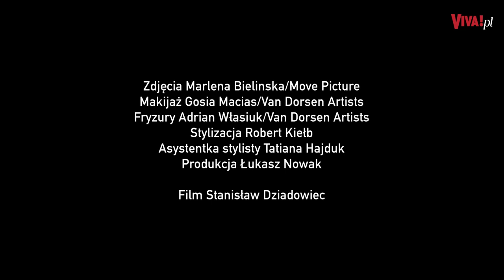Katarzyna Groniec wraca na scenę. Stworzy coś więcej, niż płytę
Po zaplanowanej przerwie w karierze, którą wydłużyła pandemia, Katarzyna Groniec wróciła do koncertowania. W planach ma też płytę. Ale nie tak tradycyjną, jak można byłoby się spodziewać...